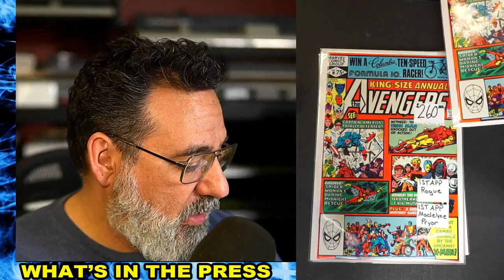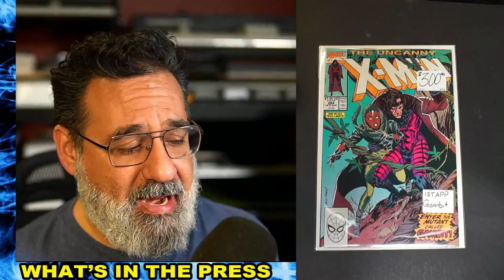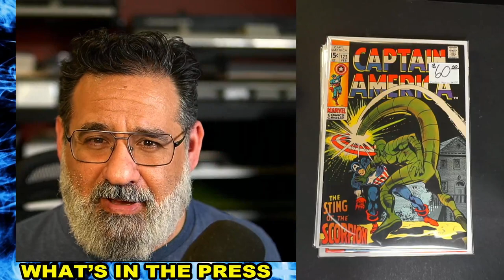COMIC HAUL AT COMIC ALLEY TOYS!!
The Comic Doctor REVEALS a batch of high grade books he picked up at COMIC ALLEY TOYS in Oshawa!

CONTEST INFO!!

A DRAW  WILL BE HELD VERY SOON TO WIN A FABULOUS PRIZES INCLUDING A JIM LEE BATMAN PRINT SIGNED BY MR. LEE HIMSELF!!  GOOD LUCK!